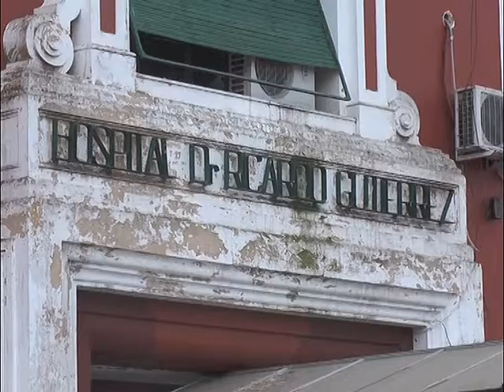QM NOTICIAS - LA PLATA: MEJORA EL BEBÉ ABANDONADO EN LA BASURA – WALTER FABIAN PAZ – HTAL. GUTIÉRREZ